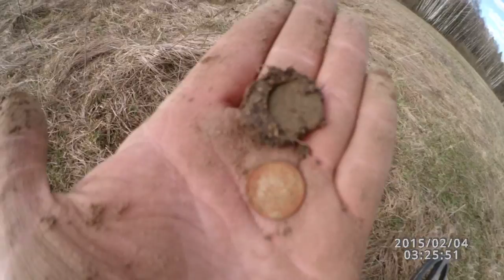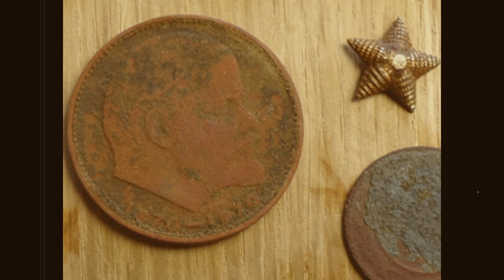Коп, возле дома.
Ради интереса поискал возле дома.